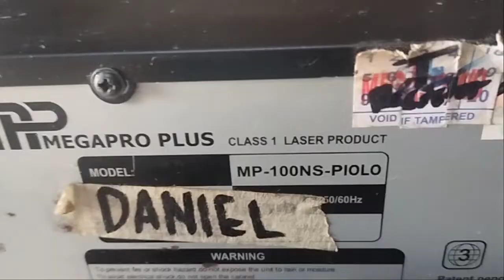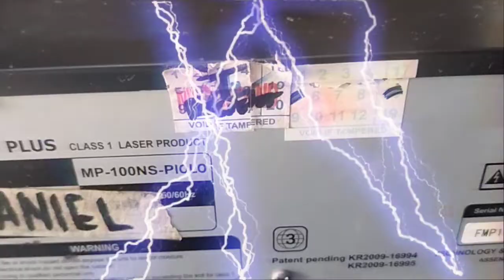VIDEOKE NO DISC REPAIR | NO CD PLAYER REPAIR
basic na pag rerepair ng ating videoke player any model any brand ay uubra itong tutorial na ito basta cd type player. platinum megapro hdt tj mestro hdt at megapro plus. i hope makatulong kapag nag no disc or no cd wag muna palit lends, try to repair muna.